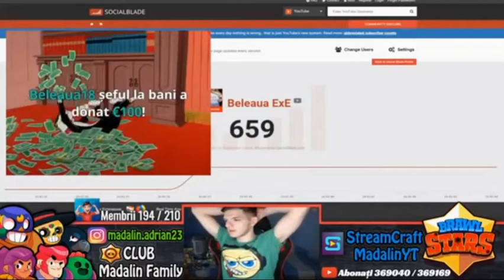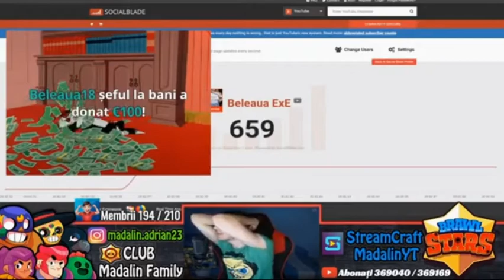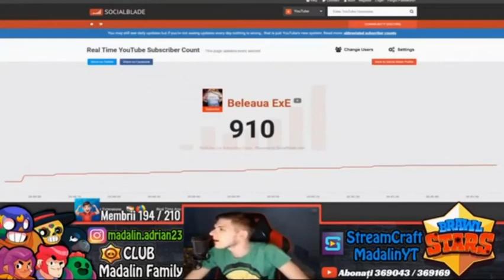Top 3 Cele mai mari donații ale lui Madalin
♥ Mulțumesc pentru vizionare și pentru că ai intrat pe canalul/live-ul meu! ♥

❗Poți folosi codul meu "xtenyt1" pentru 0.50$ si 5% bonus la depunere